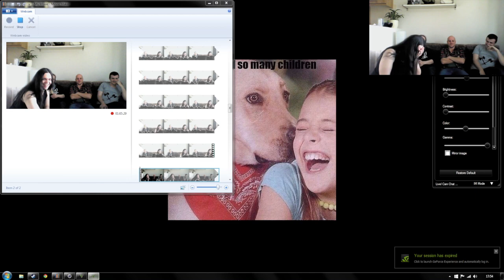Vault 11 - Plays? Attempts? Challenges? GTA V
GTA V innit!